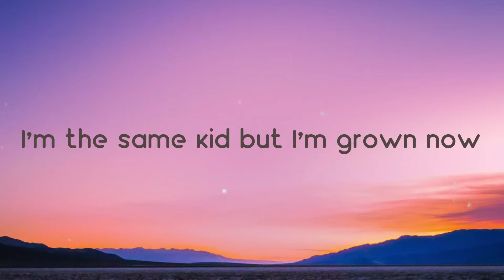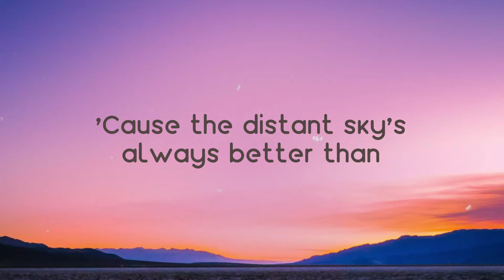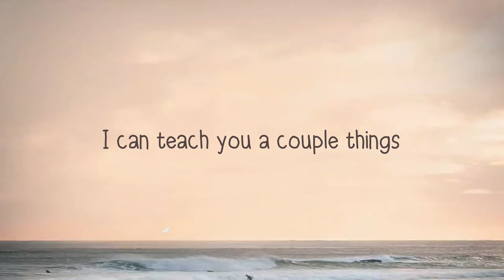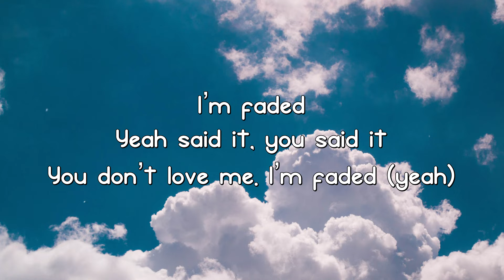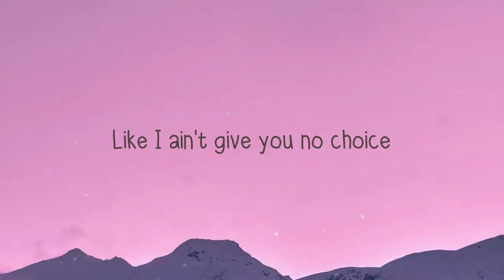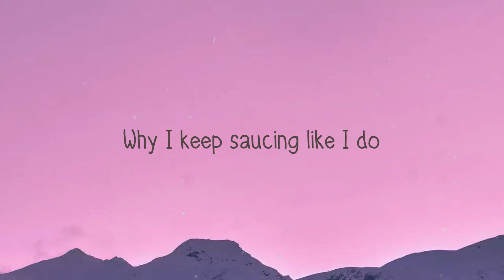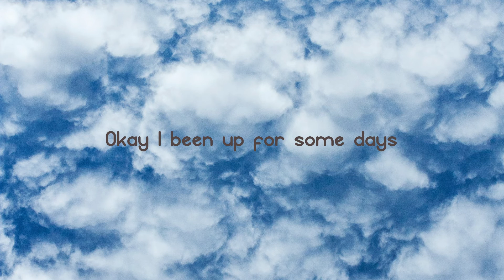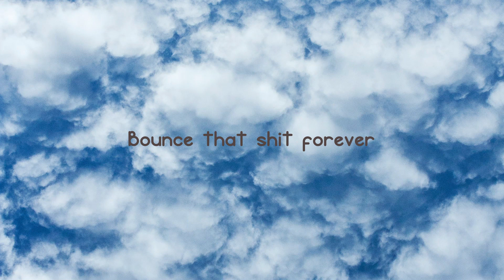Peter Pan Was Right - Anson Seabra {Lyrics Video} 🎺